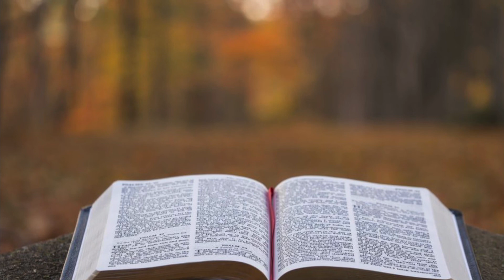ASMR [Soft Spoken] Psalms Ch. 90-93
A soft spoken reading of Psalms chapters 90-93. Enjoy!